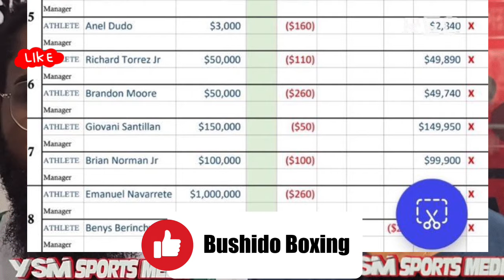Jaron Ennis Tells Brian Norman Jr. to “Sign the Contract” Angry Bozy Ennis Reveals All!!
Jaron Ennis Urges Brian Norman To “Sign The Contract” Angry Bozy Ennis Reveals All!!